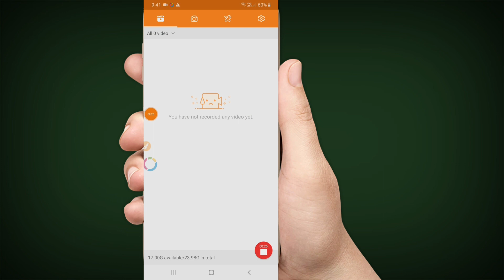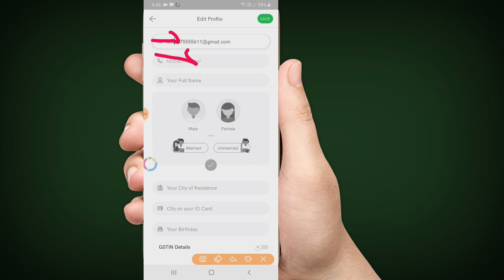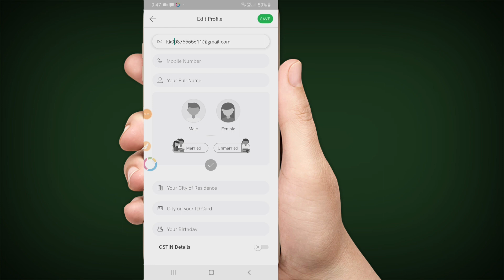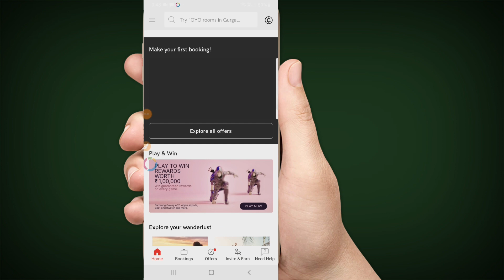Oyo पर ID/Account कैसे बनाते हैं || how to create account for oyo in Hindi, oyo per ID kaise banaen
oyo account kaise banaye
oyo login problem
oyo app me refer code kaise dale
oyo money kaise use kare
oyo app se room kaise book kare
oyo os app kaise use kare
oyo app per account kaise banaen